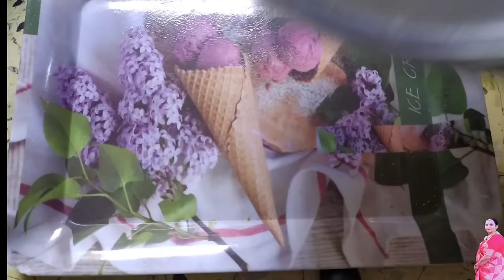પરફેક્ટ માપ સાથે કેરી ગુંદાનું ખાટુ અથાણું બનાવની સરળ રીત | Gunda in Gujarati | Gunda nu athanu